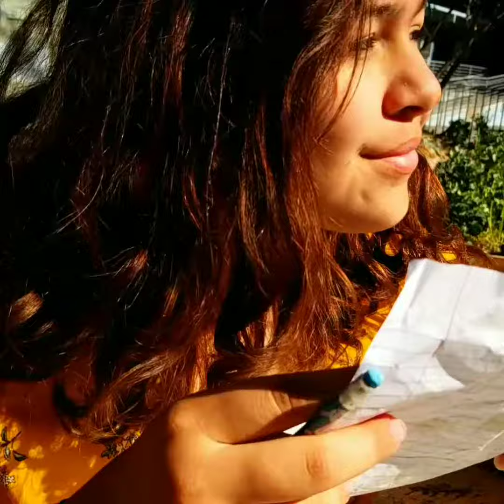Frank Preciado Version of "The Drawing" MOS Movie